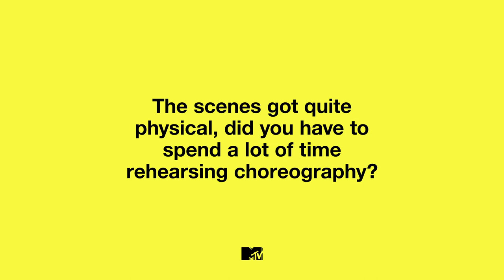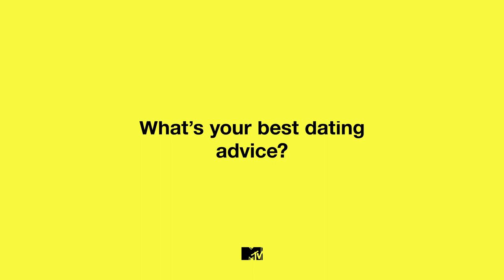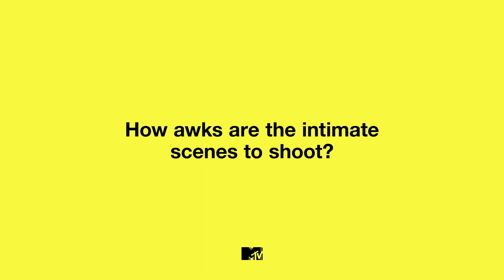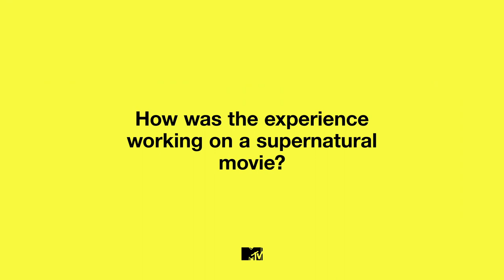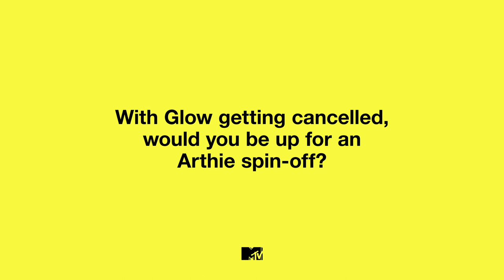Evil Eye's Priyanka Chopra Jonas & Sunita Mani On Blumhouse & Their Dating Advice | MTV Movies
Evil Eye's Priyanka Chopra Jonas & Sunita Mani talk about the new Blumhouse horror film and offer up some of their best dating advice. Sunita gives us the BTS breakdown and Priyanka reveals she’s up for starring in a Hollyblockbuster with hubby, Nick Jonas.